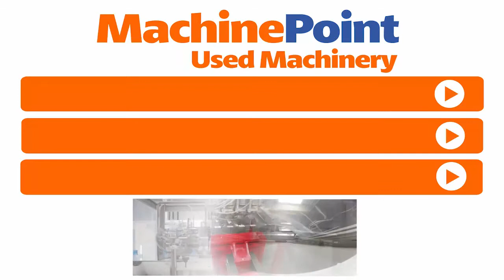NILPETER B200 Letterpresses | NILPETER Machines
NILPETER B200 in production
█► MachinePoint presents you a used Letterpresses for sale, from year 1995. The brand is NILPETER and the model is B200. Number Of Colours is 8  and Printing Width is 200 mm. This machine is classified under 6. Printing Machines and 05. Letterpress in MachinePoint inventory.